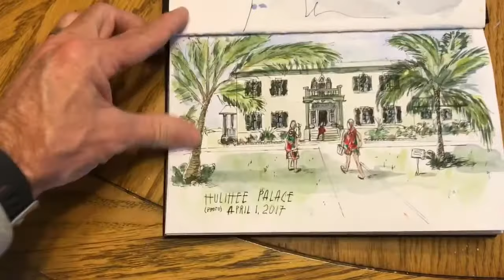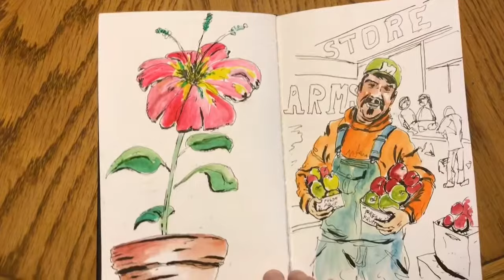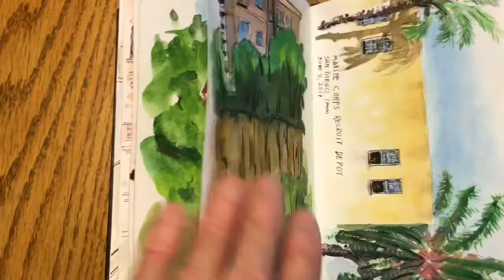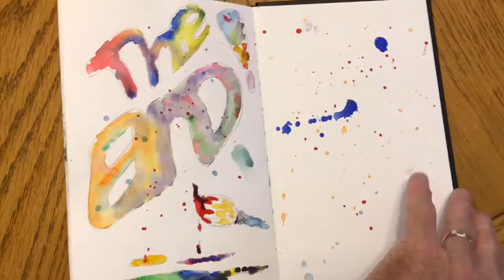SKETCHBOOK #3 FLIP THROUGH: URBAN SKETCHING (stillman&birn)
Here is a flip through tour of my third sketchbook. I started sketching a year ago and this is my latest completed sketchbook.

While looking for drawing videos to learn from I discovered urban sketching and got hooked on it. Although I do a lot of sketching from photos and Google Street View I really like sketching on location.

As you can see I still have a lot of learning and practicing to do but I'm having fun and love the challenge. Please comment and let me know what you think and how I can improve.

ABOUT THIS CHANNEL:
Our channel is evolving as our lives are evolving.

This channel started out while we lived in Hawaii  and I was competing in Ironman triathlons. That's why the first few videos are about running and Ironman competition. Since we have moved back to the mainland and I became interested in sketching I switched it up to producing sketching videos, sketchbook tours, reviews, and how to sketch videos.

Recently our lives have taken a new direction. We moved out of our three bedroom house with a double car garage and moved into a 264-square-foot fifth wheel RV. We plan to begin traveling the country as soon as possible and sketch the places and people we visit and meet along the way. We plan on sticking to the rural areas as much as possible -- the roots of America.

We also plan on interviewing some of the people we meet and discover what makes their town and neighborhoods special to them.

We will be producing content about sketching, RV life which includes repairs, coping with small spaces and the pros and cons of full-time RV living. Our daughter, Rebecca is disabled and is wheelchair bound so we will also be talking about how we manage all the work arounds in a world made for people who walk, including how accessible places are for disabled people.

I've changed the name of this channel (for now) to Adventure Road Travel Sketchers (ARTS for short) and my wife Karen, daughter Rebecca, 4-year-old twin grandsons Leo and Desmond and sometimes our 5 year old grandson NJ, will be contributing content as well.

HELP SUPPORT OUR CHANNEL FOR FREE: I am part of the Amazon Affiliate program which means if you click on one of the links and purchase anything I get a small commission paid by amazon and costs you nothing more.

I am part of the Amazon Affiliate program which means if you click on one of the links below and purchase anything I get a small commission paid by amazon and costs you nothing more. It's a way for you to help support my growing channel for free.

where I talk all things sketching, triathlon and RV living and life in general.

Below are a few Amazon links for some of the art supplies I use.

Platinum Desk Fountain Pen

Platinum carbon ink bottle ink black 60cc

Stillman & Birn Beta Series sketchbook

M. Graham watercolor tubes

Winsor & Newton watercolors (the link is for a Cotman beginner set)

Da Vinci Kolinsky red sable travel brushes No. 10, 6 & 4 round
(This is a great deal for real red sable. Three brush set)

Sakura Pigma Micron pens

Lamy Safari fountain pen extra fine nib

Pentel Aquash water brush

My palette: Prima Marketing Watercolor Confections: The Classics (I took out the Prima paints and replaced them with half pans of M. Grahams tube paints)

Filmed with a GoPro Hero 2

Apple Pencil

iPad Pro 12.9-inch